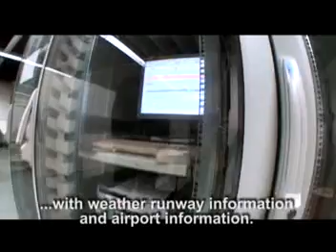German Air Traffic Control - A Novell Customer Success Story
The German Air Traffic Control uses Novell SUSE Linux for their mission critical Air Traffic Towers in Germany